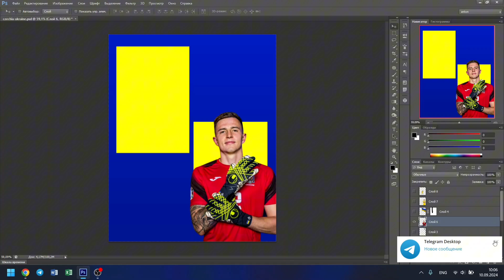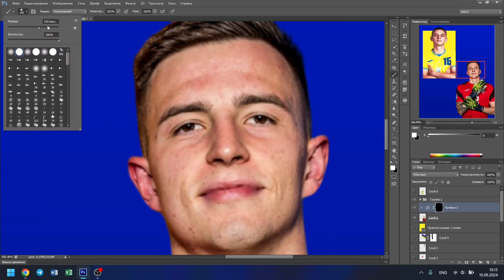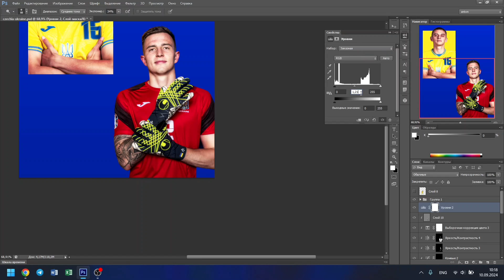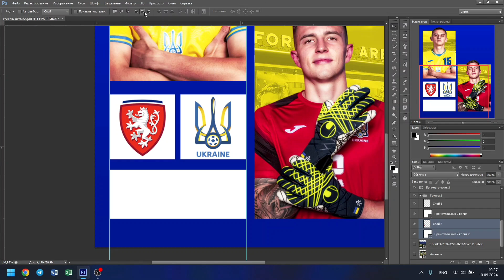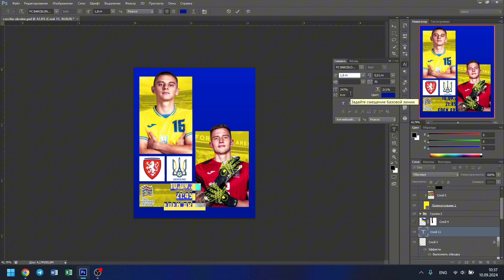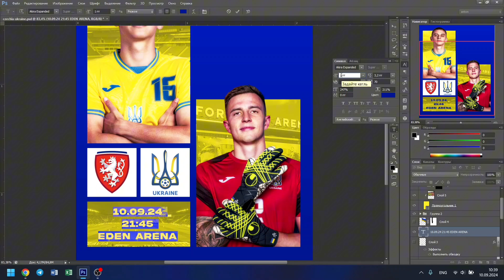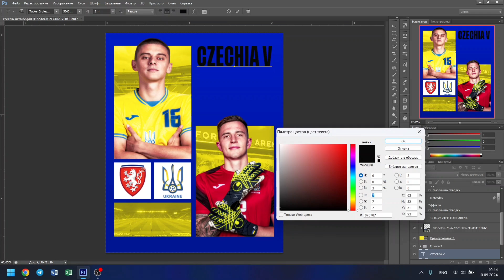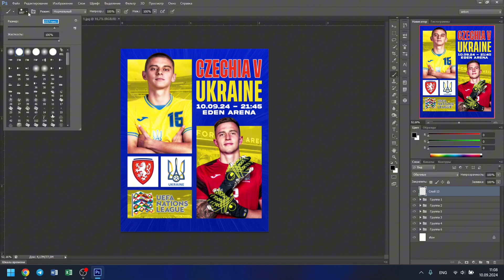MATCHDAY Poster Design Photoshop Tutorial | Czechia - Ukraine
Learn how to create a stunning MATCHDAY poster design in this Photoshop tutorial featuring Czechia vs Ukraine in the UEFA Nations League. Perfect for football fans and graphic designers looking to up their game!